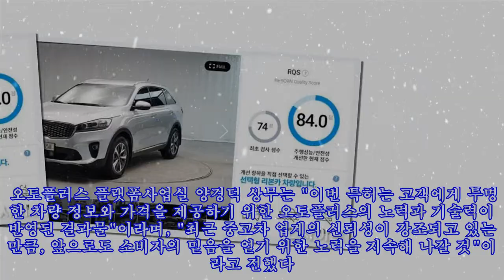오토플러스, 리본카 ‘맞춤형 중고차 판매 시스템’ 특허 취득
,중고차,#‘맞춤형,판매,시스템’,시스템’,
오토플러스, 리본카 ‘맞춤형 중고차 판매 시스템’ 특허 취득 ►Subscribe for more ►Donation 사진 제공 = 오토플러스 [인사이트] 함철민 기자 = 오토플러스가 리본카를 통해 선보인 맞춤형 중고차 판매 시스템 '선택형 리본카' 관련 기술특허를 취